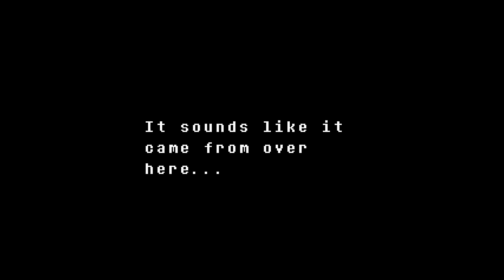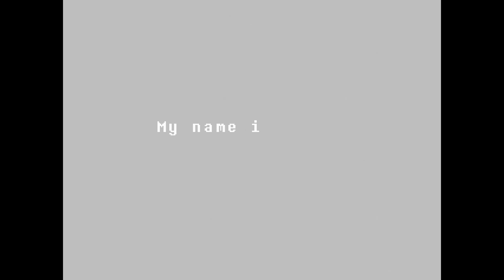Undertale - UNDYNE AMBUSH! (Funny Moments and Fails) [4]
This time I venture inside the Waterfall and meet Undyne as well as some other interesting characters along the way!
Click the LIKE button if you enjoyed! Thanks for the support on this series! :D
Undertale Funny Moments #4